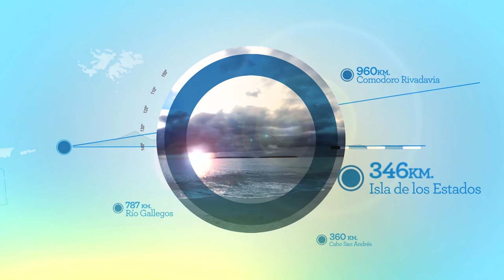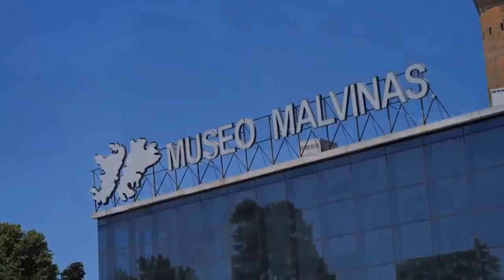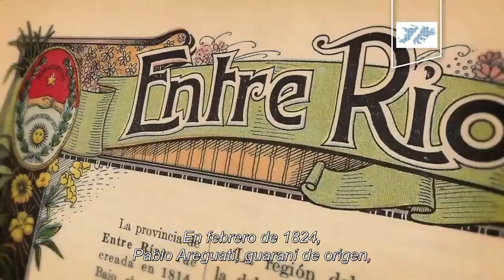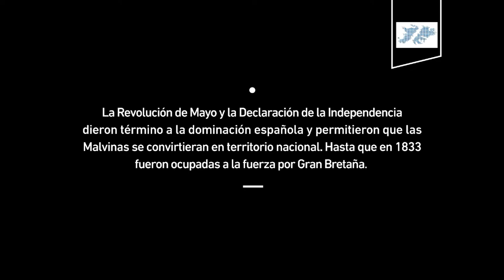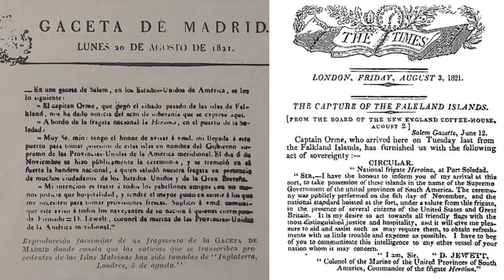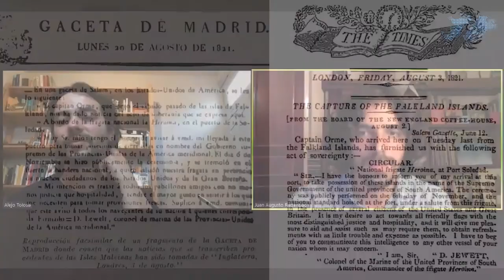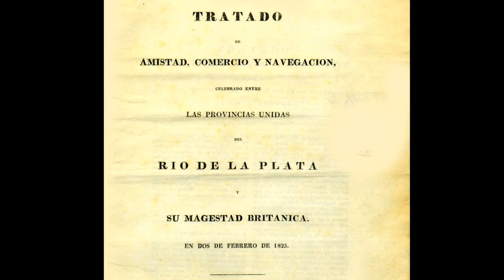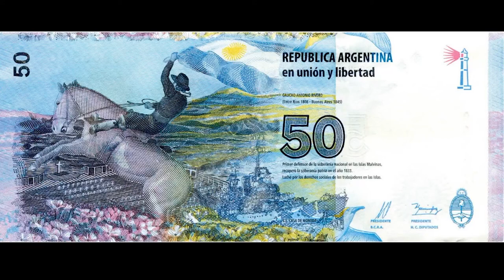Ciclo Soberanía y Memoria - Primer Izamiento de la Bandera Nacional en Malvinas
En el marco el Ciclo Soberanía y Memoria realizado por el Museo Malvinas e Islas del Atlántico Sur el 06 de noviembre de 2020 y se transmitió en vivo por nuestra página de Facebook.

Invitado: Alejo Tolosa - Profesor de Historia (UBA), Área de investigación del Museo Malvinas e Islas del Atlántico Sur.